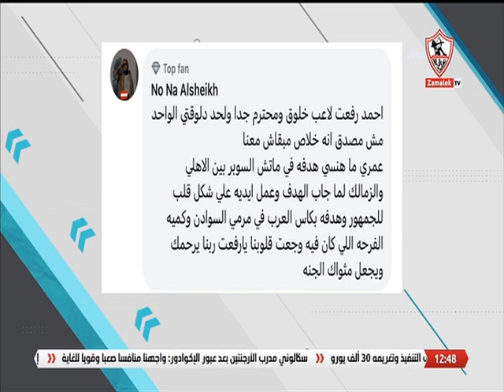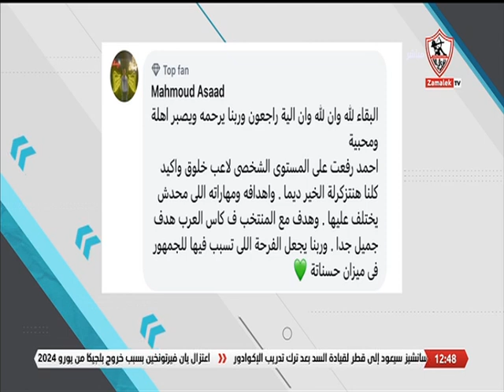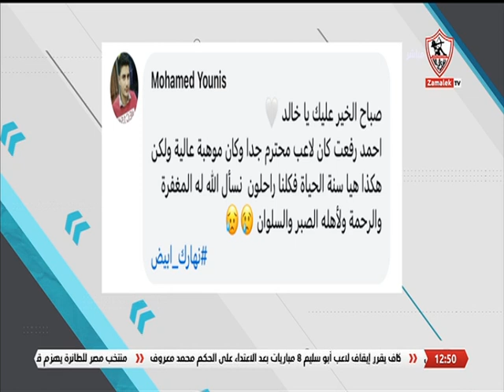آراء الجمهور على موضوع الحلقة.. تذكر معانا أفضل لحظات النجم الراحل أحمد رفعت في مسيرته الكروية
آراء الجمهور على موضوع الحلقة.. تذكر معانا أفضل لحظات النجم الراحل أحمد رفعت في مسيرته الكروية - نهارك أبيض